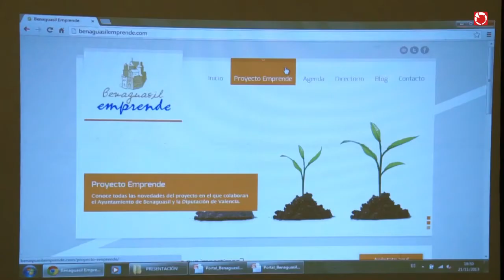Presentació del projecte 'Benaguasil Emprende'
Presentació al Saló de Plens de l'Ajuntament de Benaguasil del nou projecte de formació i assessorament 'Benaguasil Emprende'.